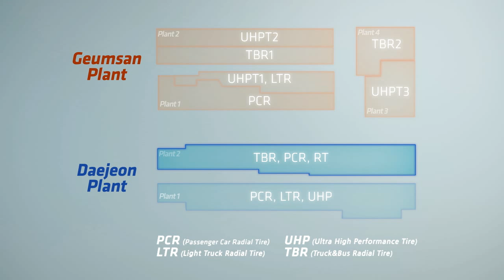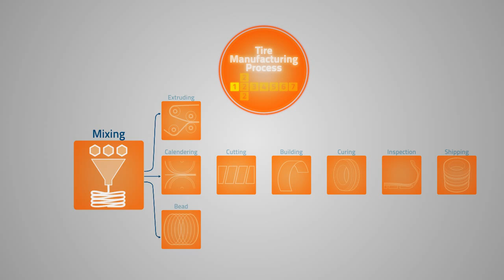Hankook Tire Manufacturing Facilities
Hankook Tire is set to become a leading global tyre company through long-term and consistent investments in R&D and through the expansion of production facilities worldwide. Hankook Tire has seven manufacturing facilities in four countries.

Geumsan Plant, Korea
- Built in 1997 and located in the heart of Korea, it is located 200 km south of Seoul and 300 km north of Pusan
- Area: 872,000 square metres
- Annual production capacity of 24 Million units
- Hankook Tire invested almost KRW 235 billion to expand production capacity for UHP (Ultra High Performance) tyres so that it could meet increasing global demand and maintain consistently high levels of quality at its Geumsan plant
- The Geumsan plant is a fully automated production facility
- The third phase of expansion at Korea's Geumsan plant was completed in December 2009, and the plant's TBR facility was expanded in January 2010.

Daejeon Plant, Korea
- Built in 1979 and located near the R&D Center at Daejeon
- The world's biggest tyre-only manufacturing plant with high levels of efficiency